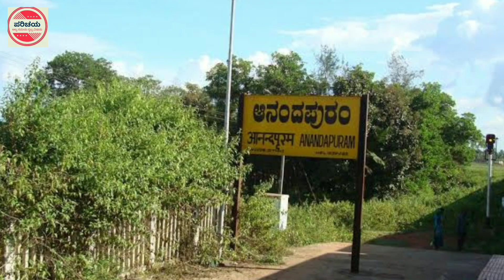Champaka Sarasi | Sagara | Shimoga | ಚಂಪಕ ಸರಸಿ | ಸಾಗರ | ಶಿವಮೊಗ್ಗ | Pushkaranies of Karnataka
ಚಂಪಕ ಸರಸಿ,ಸಾಗರ,ಶಿವಮೊಗ್ಗ.
Champaka Sarasi,Sagar,Shimoga.